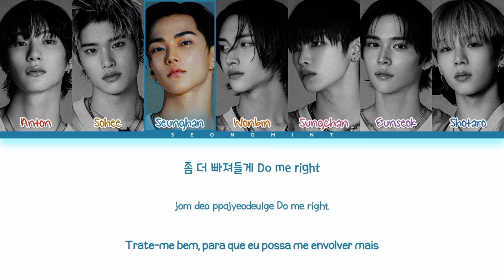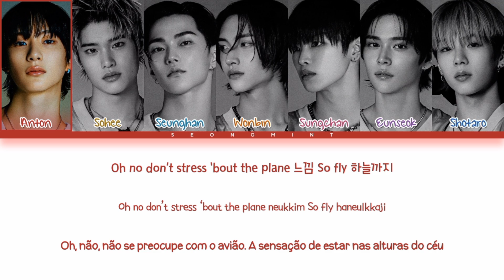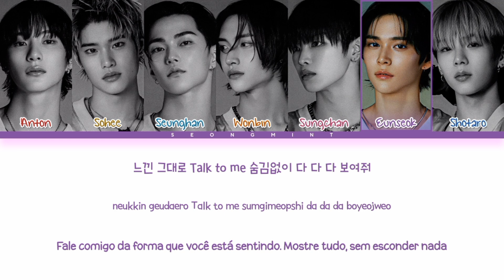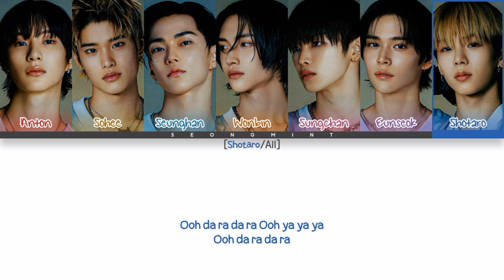RIIZE - 'Talk Saxy' | Tradução/Legendado (Color Coded Lyrics)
• Artista: RIIZE (라이즈)
• Música ♫: Talk Saxy
• Álbum: Talk Saxy [Single]
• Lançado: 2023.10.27